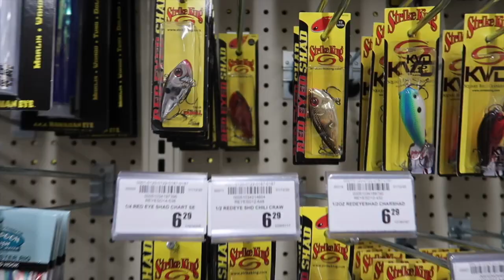$20 ACADEMY vs WALMART Fishing Challenge (Bank Fishing)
In this bass fishing video we do a $20 Academy vs Walmart fishing challenge while bank fishing! Walmart fishing challenges have always been a blast but this time we decided to run a academy fishing challenge as well! Do you go bass fishing shopping at Walmart? Do you go bass fishing shopping at Academy? Have you ever done a Walmart fishing challenge? Have you ever done a Academy fishing challenge? When is the last time you went bank fishing? Let me know if you like these bass fishing videos / bank fishing videos. Also leave your feedback on the Walmart fishing videos / Academy fishing videos. Now lets go do this $20 Academy vs Walmart fishing challenge while bank fishing!

Code - KickBassSuper6